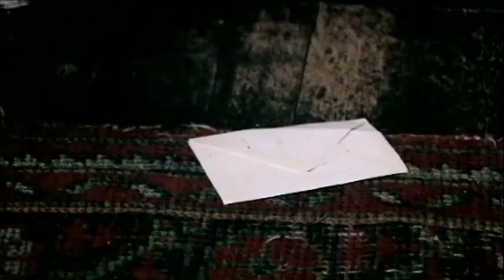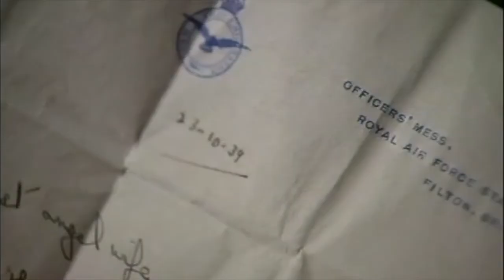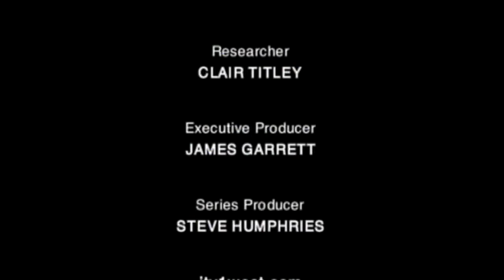The West At War - Bristol's 501 Squadron (2005)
A sensitive and thoughtful programme, highlighting the brave men and women involved in this Battle of Britain fighting unit. Inspiring and at the same time, heartbreaking.